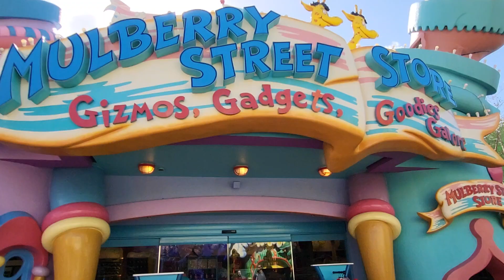Tour of Dr. Seuss land Part #2 at Universal Studios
Orlando Florida